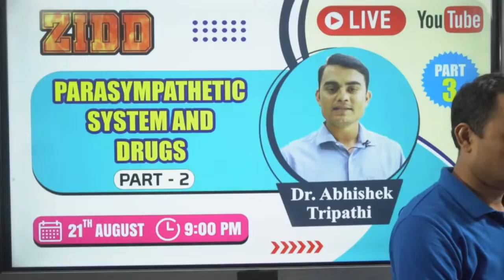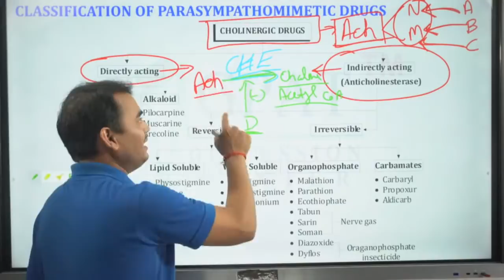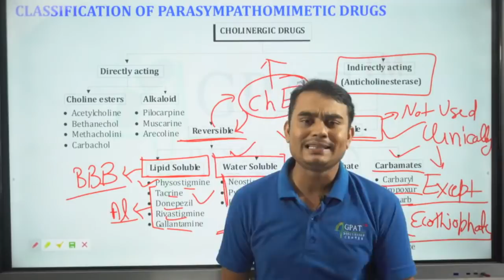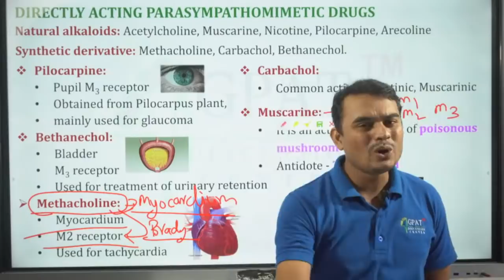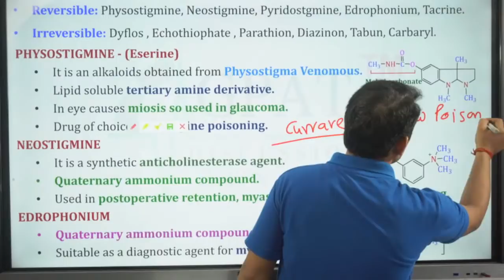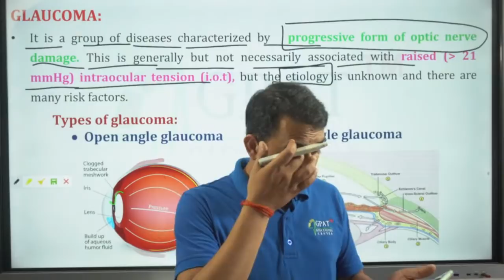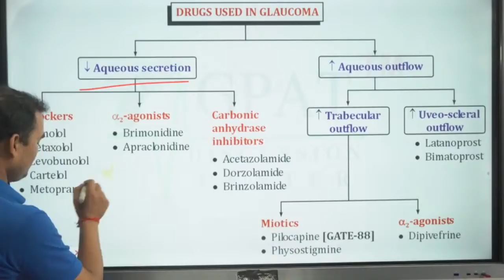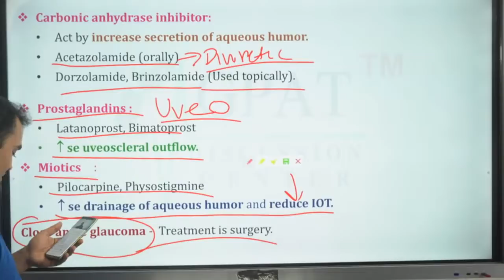ZIDD SERIES PART-III | PARASYMPATHETIC SYSTEM PART-II